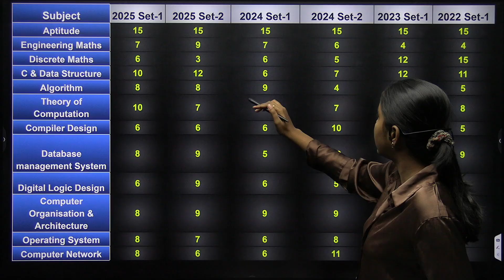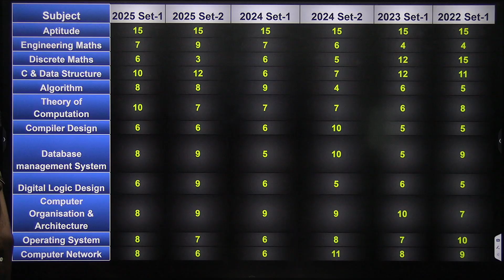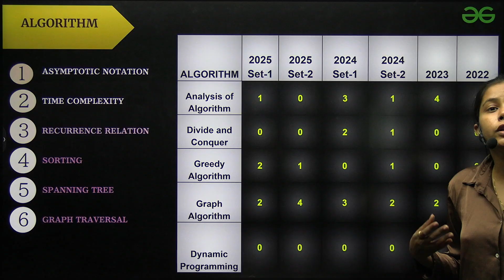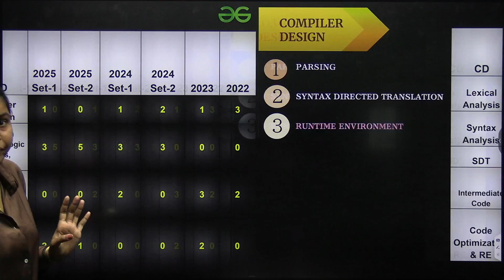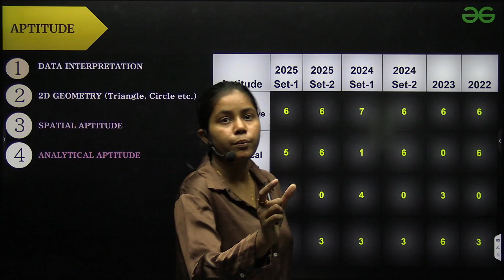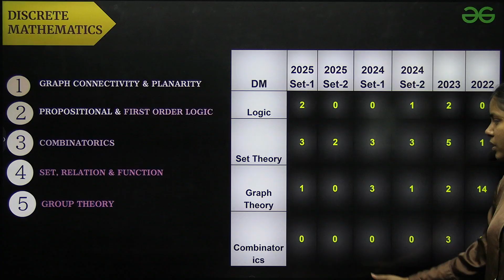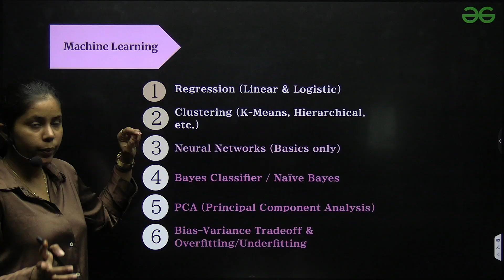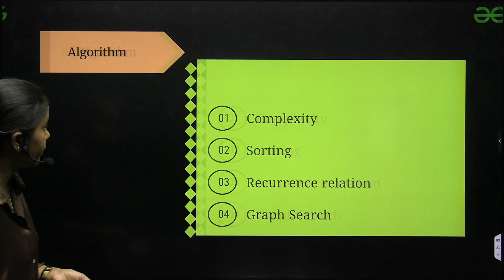Most Important Topic GATE 2026 | CS & IT | DA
If you’re preparing for GATE 2026 in Computer Science, IT, or Data Analytics, focus on the most important topics that define success in these exams. Areas including Programming and Data Structures, Algorithms, Operating Systems, Computer Networks, Theory of Computation, Digital Logic, Compiler Design, and Database Systems consistently carry significant weightage. Prioritizing these subjects, along with mastering Engineering Mathematics and Aptitude, will help you tackle the majority of questions confidently.

📕 𝐁𝐚𝐭𝐜𝐡/𝐂𝐨𝐮𝐫𝐬𝐞 𝐋𝐢𝐧𝐤𝐬:-